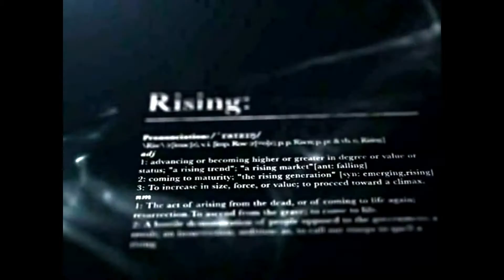RasTafari TV Remnant of King Selassie Lead His Children Home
"The Parallel Connection Between Prophecy and History"

A 24/7 Strictly Conscious Multimedia Network
Open Source Education & Heritage Depository, embodies culture, history, facts and an agenda of truth and knowledge of our rich heritage and traditions as seen through the eyes of Ethiopia.